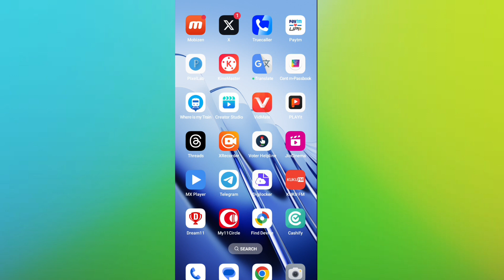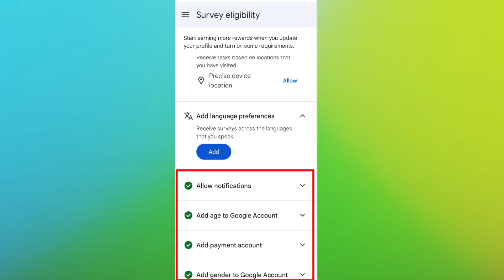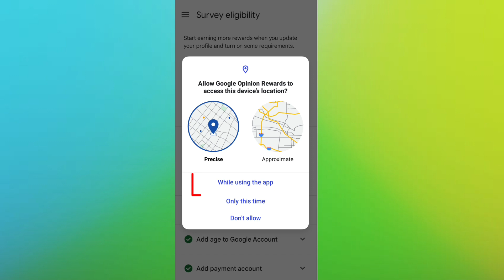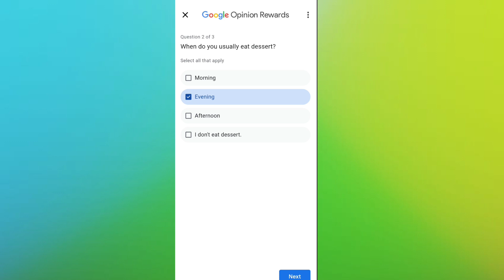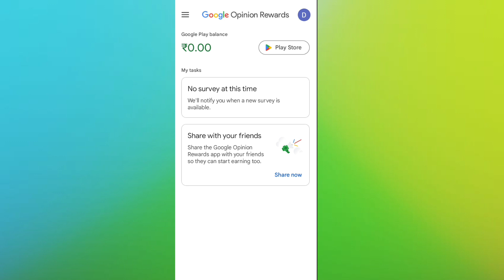Google से पैसा कमाओ Daily बिना पैसा लगाएं - Google से पैसे कैसे कमाएं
About video:-इस वीडियो में बताया गया है गूगल से पैसे कैसे कमाए, गूगल ऑपिनियन रीवार्ड्स से पैसे कैसे कमाए